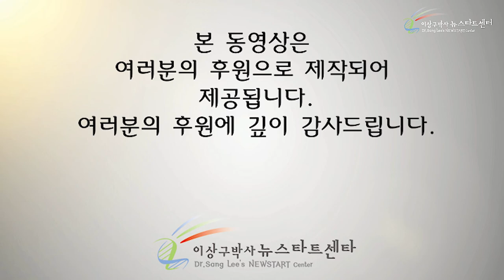김대영 님 회복이야기